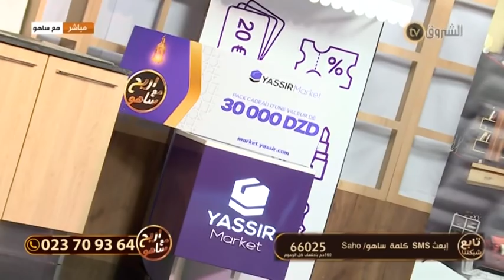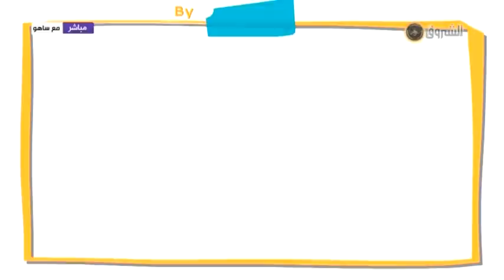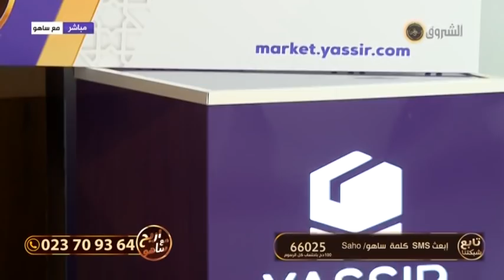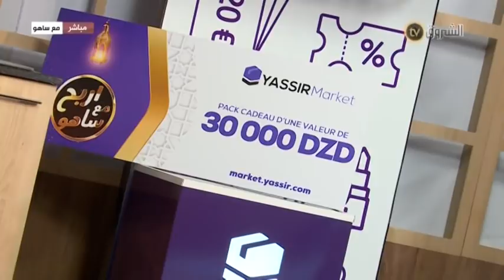اربح مع ساهو - العدد الرابع